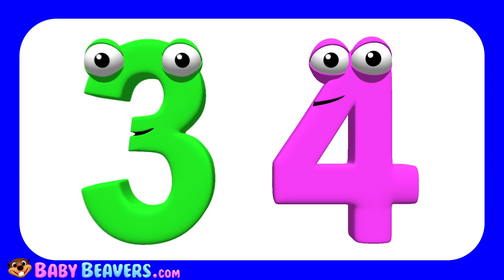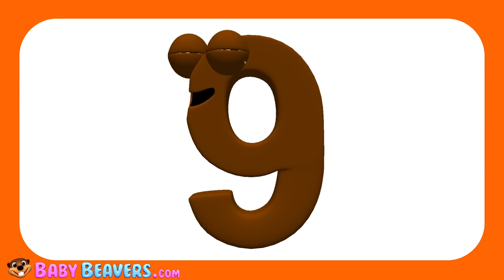Count to 10 | Learn How to Count from 1 10, Teach Babies & Toddlers, Counting Song, Kids'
Teaches Your Child to Count from 1 to 10 and Back Again in 30 Minutes Using Our Catchy Song Melodies, Cute Characters and Colorful Animation.

The Numbers Song - Learn To Count from 1 to 10 - Number Rhymes For Children Make your kids learn Numbers with the beats! Learn to count with ChuChuTV .

Learn to count from 1 to 10 with Choo-Choo train! - Educational cartoon for children. Your child will learn numbers. Happy train Choo-Choo is delivering toys .

Baby Billy & Betty Beaver Teach Kids Numbers & Counting to 10 in this Fun & Colorful 3D Video. Children will Learn How to Count to Fast & Easily with Baby .